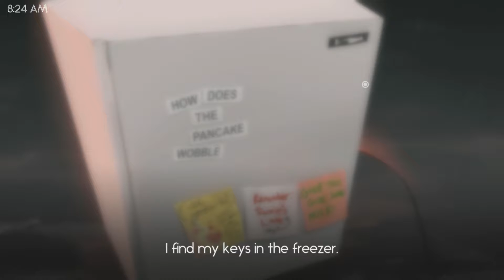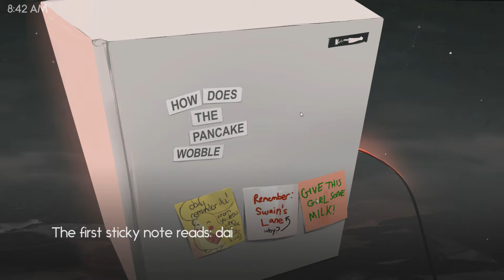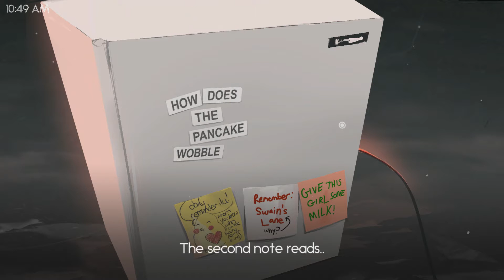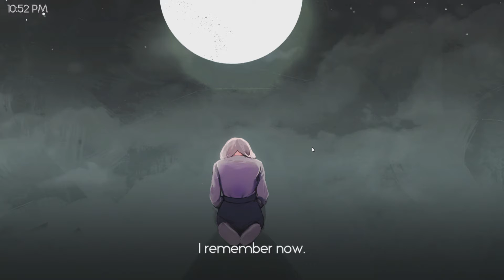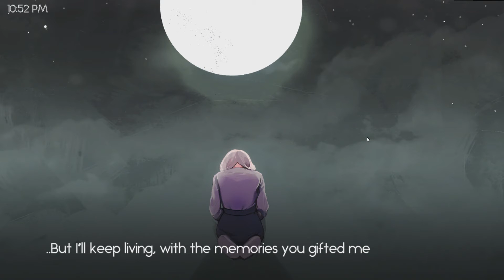You left me.: (lumdum dare 41) Beautiful art, game, story!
**Warning: contains explicit handling of suicide.**

:A dark/funny/surreal game about loneliness and loss. Comes with chat-speaking cyclopic cat and moon that tells dad jokes. "